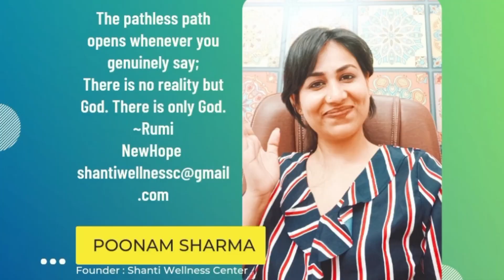ध्यान के समय "colours"आते हैं, लेकिन कुछ ही देर के लिए? फिर गायब हो जाते हैं! By Poonam Sharma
🍁Poonam Sharma🍁